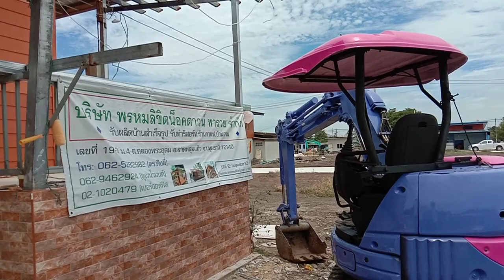มาชมสำนักงานใหญ่ใหม่ของ พรหมลิขิต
บ้านสำเร็จรูป คือบ้านแนวใหม่ที่ตอบโจทย์ความต้องการของผู้คนได้เหมาะสมกับสภาพความเปลี่ยนแปลงทั้งด้านโครงสร้างและความมั่นใจที่แท้จริงของคนยุคนี้
คุณได้รับคำเชิญให้เข้าร่วม "สร้างโอกาสTV" โปรดแตะลิงก์ด้านล่างเพื่อเข้าร่วมโอเพนแชทนี้